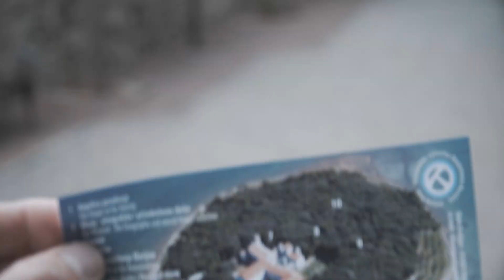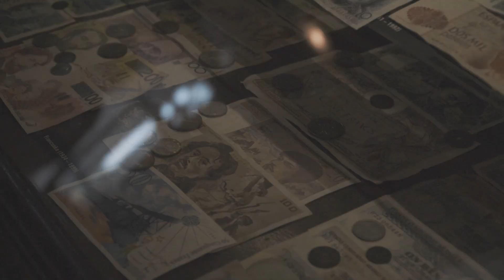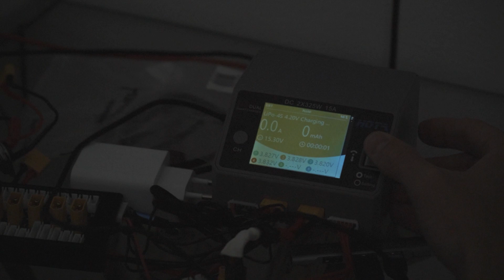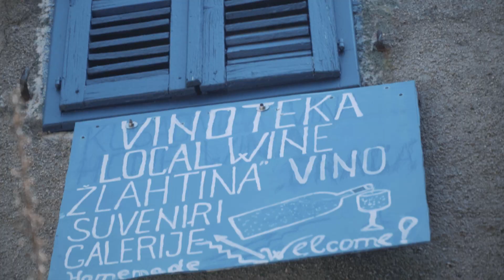Exploring Croatia - Krk travel Vlog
CINEMATIC / AUTOMOTIVE / SPORTS / REAL ESTATE / ARCHITECTURE / SHOWREEL

The first approach to travel vlogs - this is probably one of the most demanding types of this type of film - the camera literally did not leave my hand for entire time, but it translated into some really interesting frames. There is still a lot to improve, but I think it turned out quite interesting for the debut.

🇵🇱 Pierwsze podejście do travel vlogów - jest to chyba jeden z najbardziej wymagających rodzajów tego typu filmów - kamera dosłownie nie opuszczała mojej ręki, ale przełożyło się to na kilka naprawdę ciekawych kadrów. Jest jeszcze wiele do poprawy, ale myślę, że na debiut wyszło całkiem ciekawie.